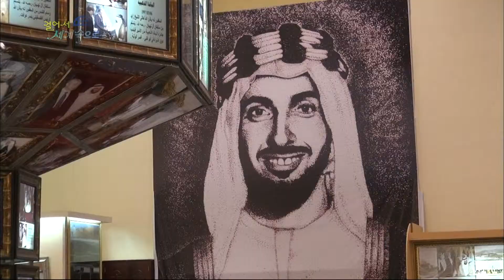【K】UAE Travel-Abu Dhabi[아랍에미레이트 여행-아부다비]자이드 국립박물관/Zayed National Museum/The First/Memorial Hall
[한국어 정보]
아랍에미리트의 역사를 이해하기 위해 초대 대통령인 자이드 국왕의 기념관을 찾았다. 아부다비 왕인 자이드가 7개 토후국을 대표해 1971년 아랍에미리트의 초대 대통령이 됐다. 사후에는 장남인 칼리파가 대통령직을 이어받았다. 아랍에미리트 국민들은 오늘날의 안정과 번영을 가져다 준 그를 국부 이상으로 존경한다. 자이드 국왕에겐 모두 19명의 왕자가 있다. 13번째 왕자인 만수르는 맨체스터 시티 FC의 구단주로 그 이름이 우리에게도 알려졌다.

The first President of Zayed visited the King's Hall in order to understand the history of the United Arab Emirates. King became president Zaid Abu Dhabi has invited seven emirates of the United Arab Emirates on behalf of 1971 . Post- Khalifa, the eldest son has taken over the presidency . UAE citizens are respected him brought stability and prosperity in today's local higher. All egen King Zaid has 19 princes . 13th prince Mansur was known to us its name to nine weeks of Manchester City FC.

[Information]
■클립명: 중동123-아랍에미레이트02-07 자이드 국립박물관/Abu Dhabi/Zayed National Museum/The First President/Zayed bin Sultan Al Nahyan/Memorial Hall
■여행, 촬영, 편집, 원고: 이상헌 PD (travel, filming, editing, writing: KBS TV Producer)

[Keywords]
중동,Middle East,아시아,아랍에미레이트,United Arab Emirates,United Arab Emirates,UAE,이상헌,2014,12월 December,아부다비,Abu Dhabi,Abu Dhabi